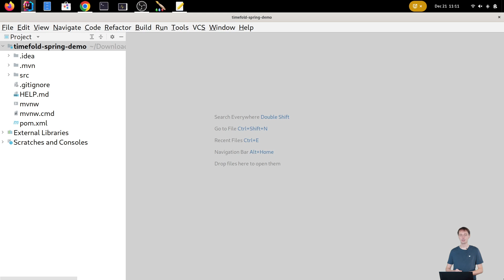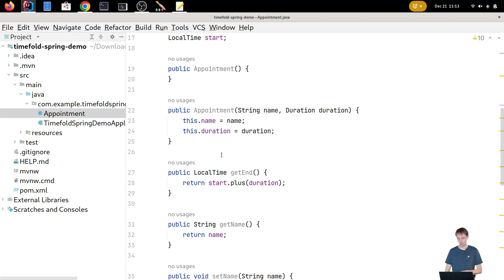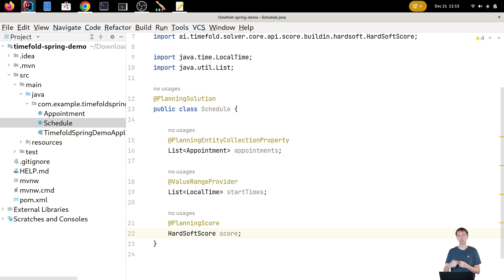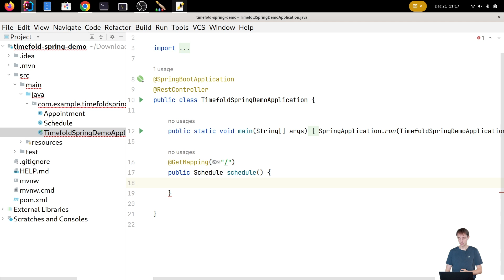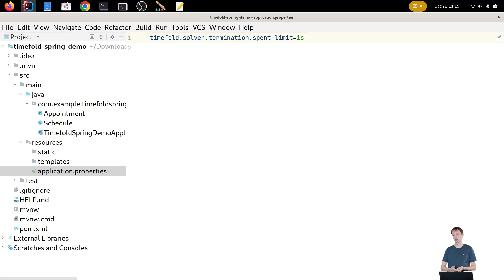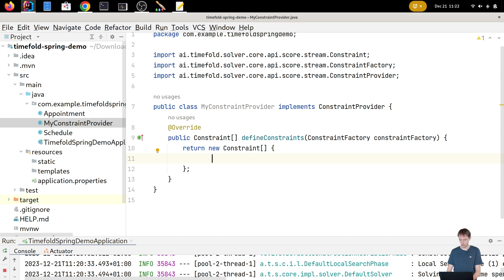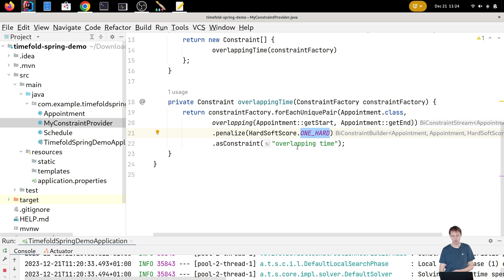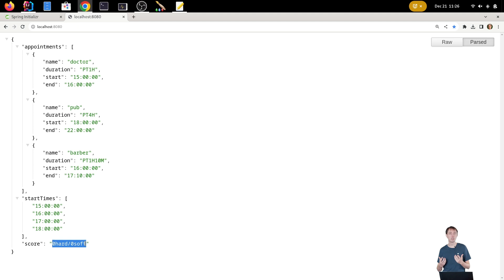Build an AI-powered scheduling app with Spring Boot and Timefold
In this tutorial we guide you through creating an AI-driven scheduling application using Spring Boot and Timefold AI. Learn how Timefold can handle complex planning problems and optimize for them.

Timefold is the open source AI solver to optimize operations and scheduling in Java, Python or Kotlin. Timefold is a fork of OptaPlanner by its creator and other experts.